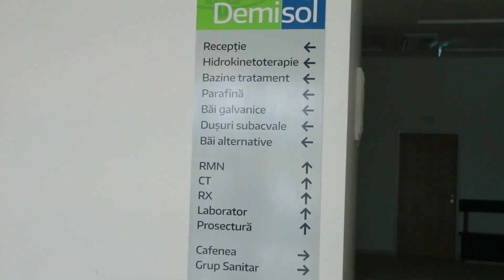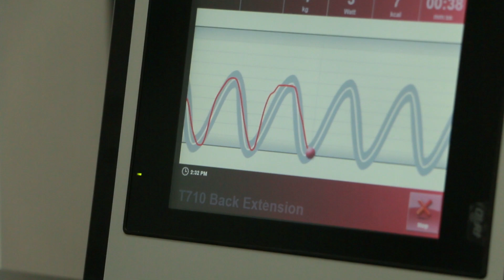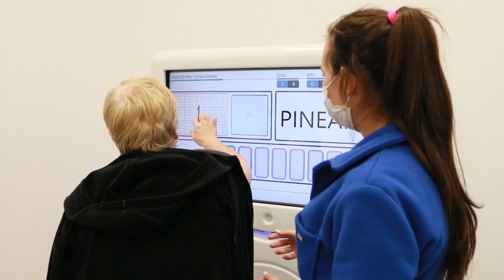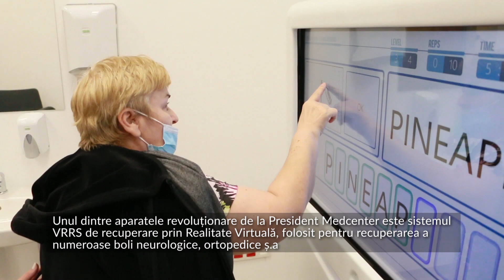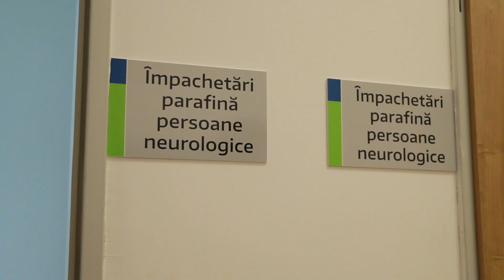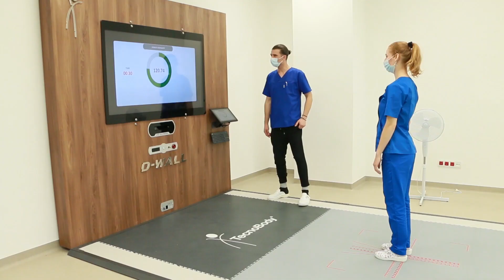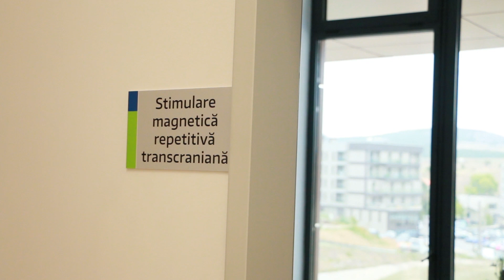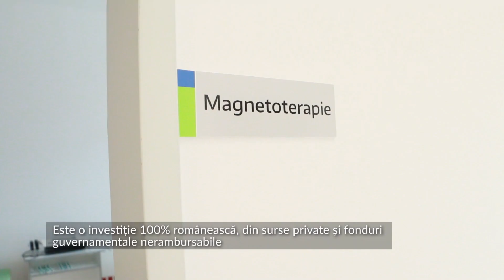eBihoreanul.ro - Vezi cum arată cel mai modern spital de recuperare din această parte a țării!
Cel mai modern spital de recuperare din această parte a țării va fi inaugurat sâmbătă şi oferă terapii revoluţionare. Vezi cum arată! Video: Paul Lelea, detalii, pe eBihoreanul.ro